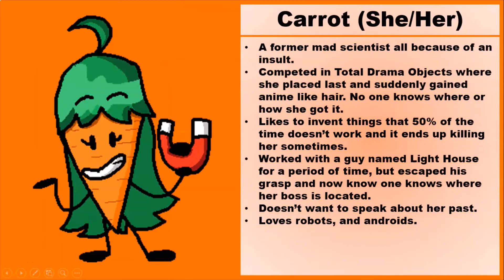TPI Reveal 7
The next one has the fighting spirit who's also a clone of the original but is a noticible polar opposite from her.